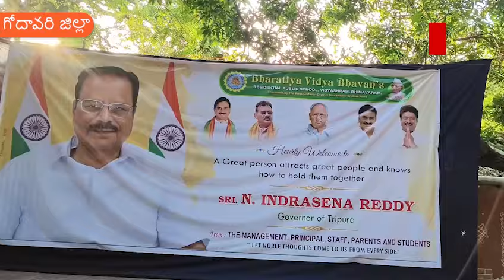భీమవరం లో త్రిపుర గవర్నర్ ఇంద్రసేనరెడ్డిtv45telugu